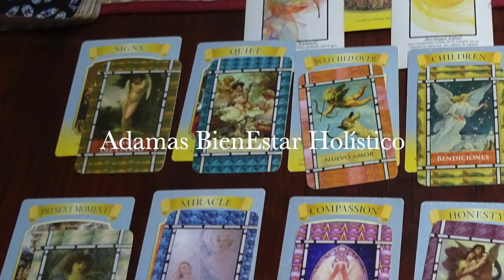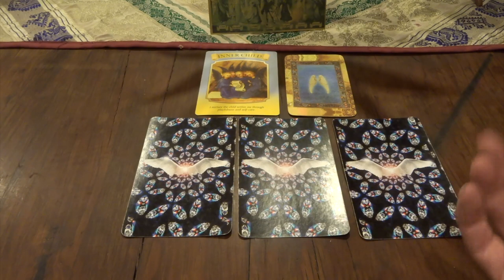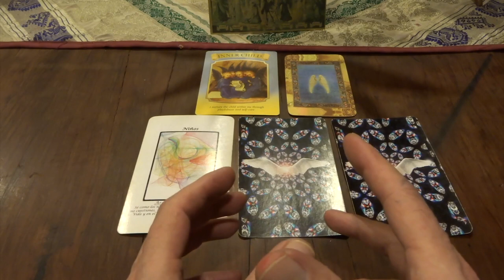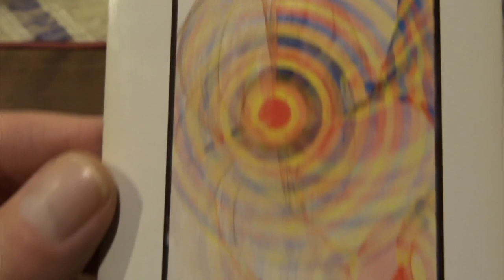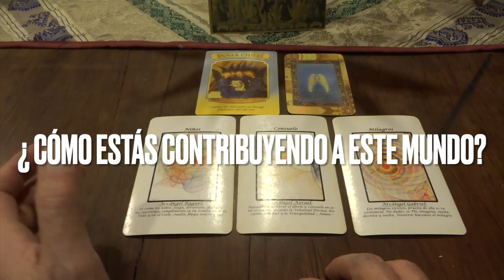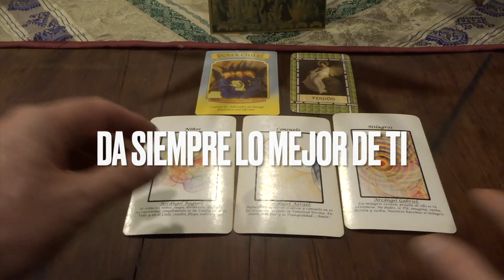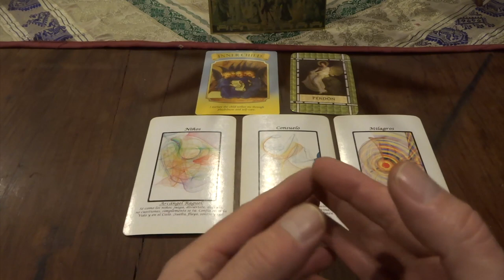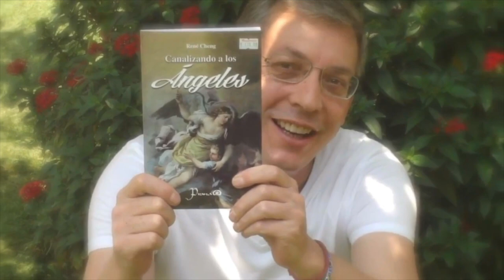Oráculo de ángeles del 19 al 25 de febrero del 2024 / Adamas - BienEstar Holístico canal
ORÁCULO O LECTURA:

Mensaje general de la Virgen María: niñ@ intern@

Lunes y martes: arcángel Raguel: niños.

Viernes, sábado y domingo: arcángel Gabriel: milagros.

Carta adicional para todos nosotros, en especial, para los que cumplen años o celebran algo: perdón.

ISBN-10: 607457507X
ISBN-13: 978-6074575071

¡ Infinitas GRACIAs !